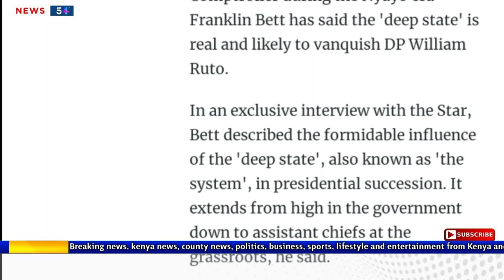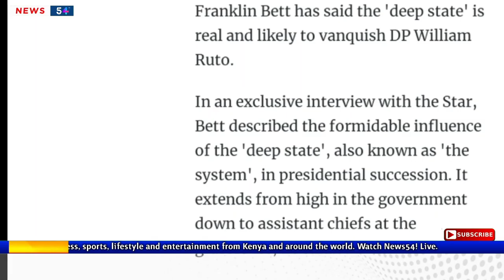WILLIAM RUTO Received A Major Warning From Former State House Controller Franklin Bett | News54!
Nyayo era Franklin Bett who is basically known to be the former State House controller has sent a warning to DP Ruto about the deep state. He has said that the deep state is real and it's likely to vanquish DP Ruto if he continues thinking it's a joke. He said the deep state is not all about the powerful leaders, it starts from top Government to the assistant chiefs in the villages.

𝗔𝗕𝗢𝗨𝗧 𝗡𝗲𝘄𝘀𝟱𝟰!